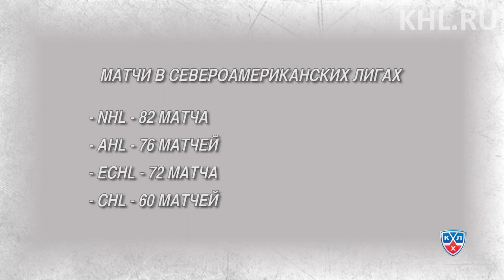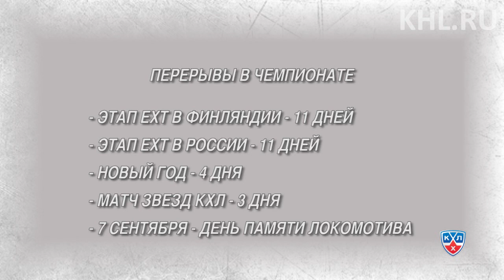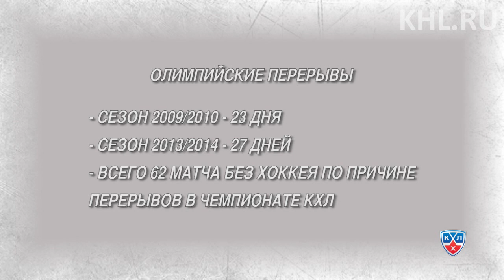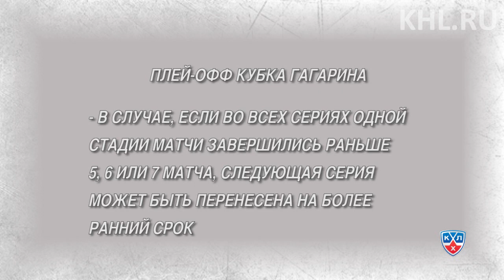Владимир Шалаев - о календаре КХЛ на сезон 2013/2014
17 июня в офисе КХЛ состоялся брифинг с участием руководителей Лиги и представителей прессы, в рамках которого был представлен календарь КХЛ в сезоне 2013/2014 годов